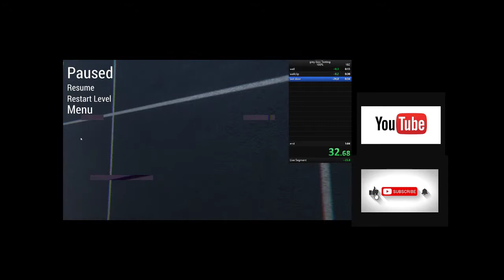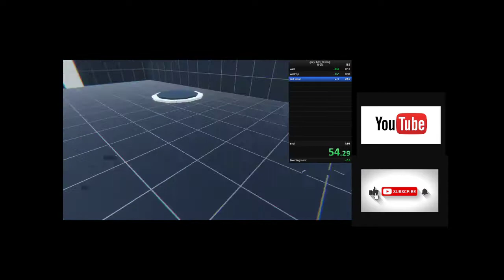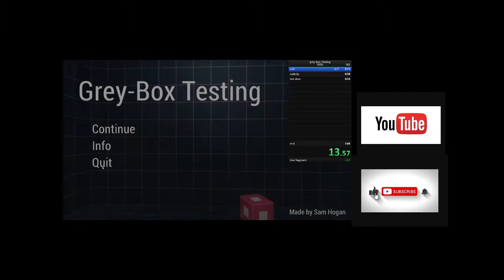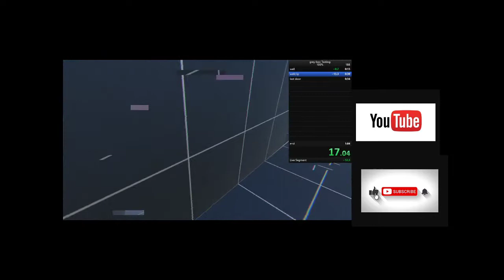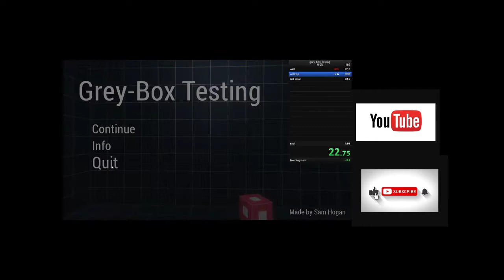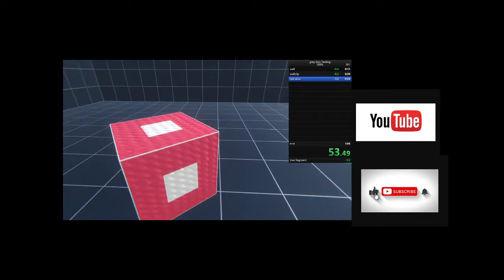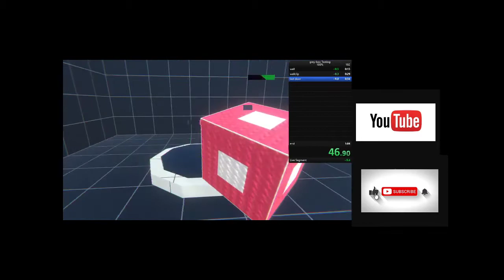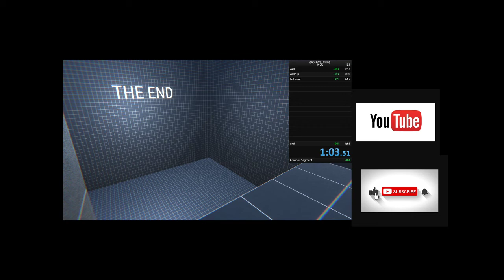WR GREY BOX TESTING 1:03.51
I FINALLY DID IT SUB 1:03